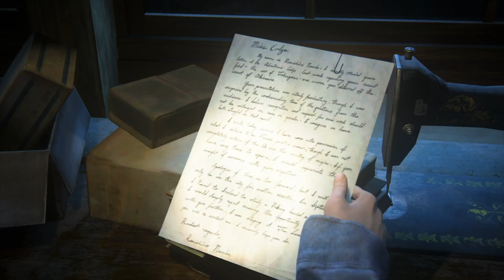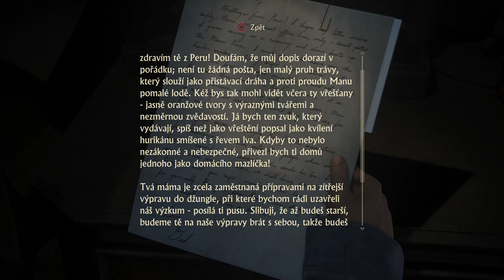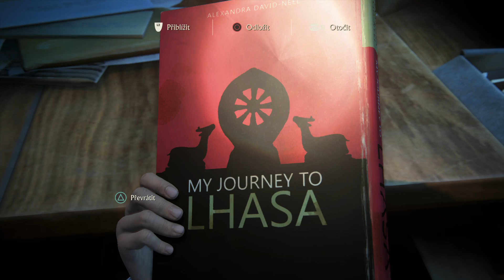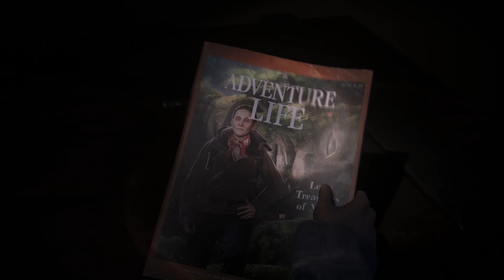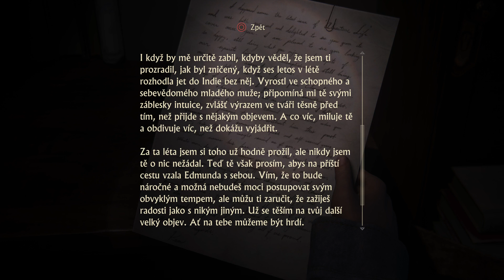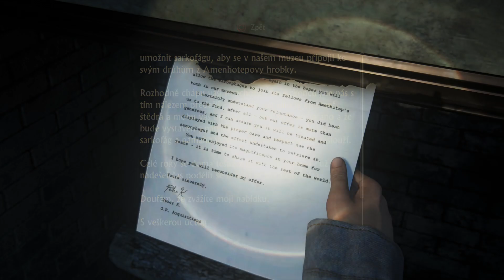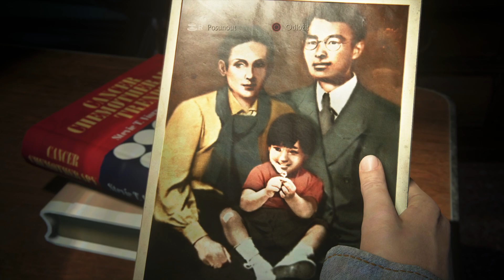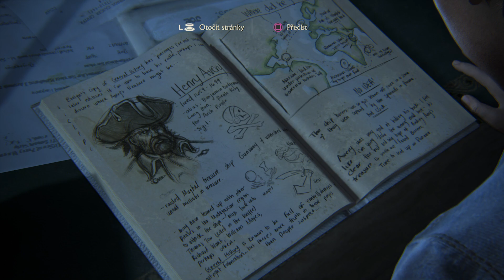Uncharted™ 4: A Thief’s End / Gameplay Walkthrough Part 18 (CZ/PL) (HD) [PS4 PRO]